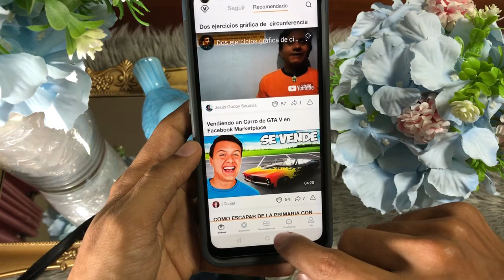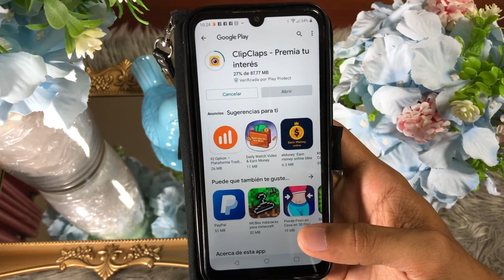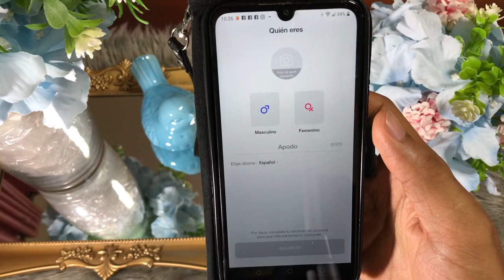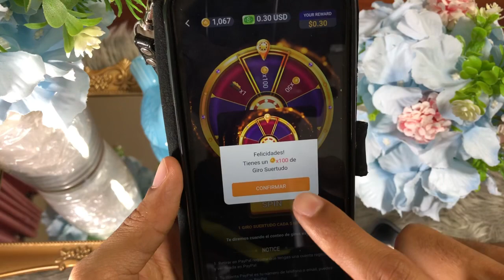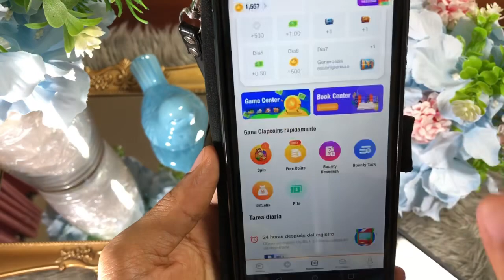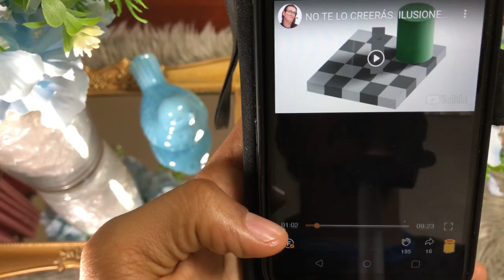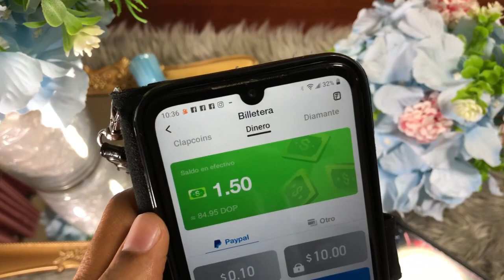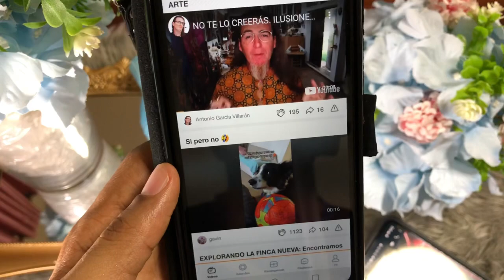Cómo Ganar Dinero sin invertir ni $1 Con esta Aplicación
Hola aquí te enseñaré cómo hacer dinero sin invertir ni $1 con esta aplicación.

Código para Ganar $1 dólar ( 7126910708)